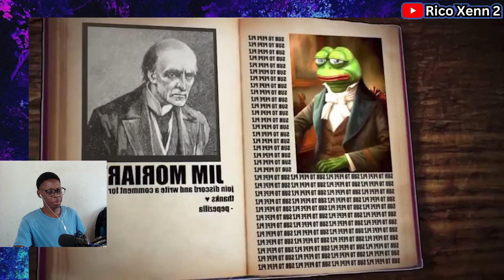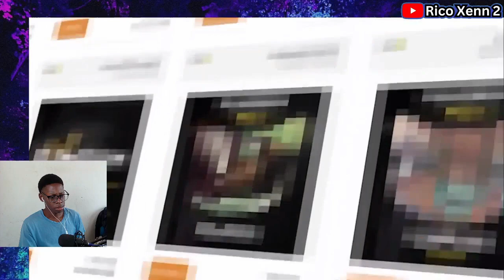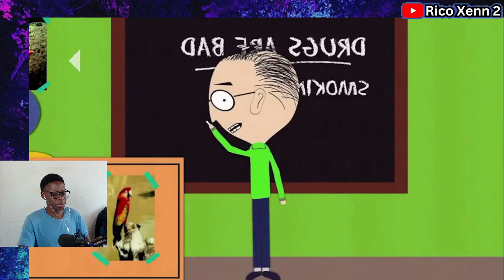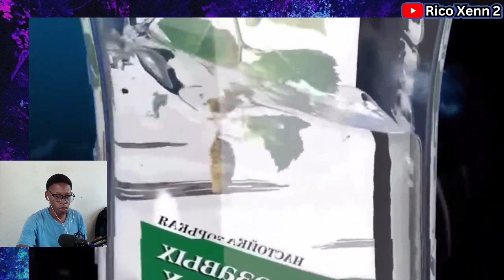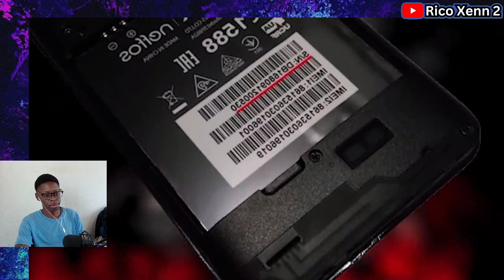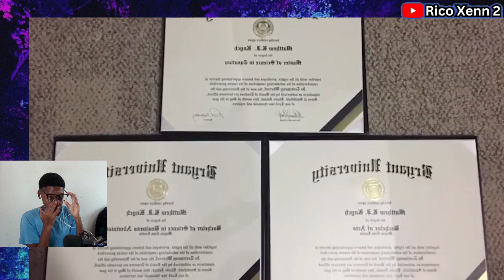I Found The Most Dangerous Russian Youtuber (Pepezilla) | South African Reaction 🇿🇦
South African Reacts To : I Found The Most Dangerous Russian Youtuber (Pepezilla)